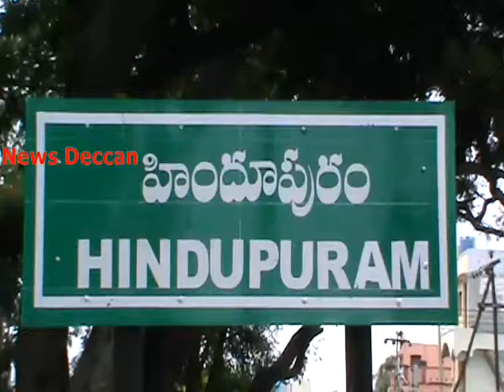TDP MLA Balakrishna Bike Rally At Hindupur | Hindupur MLA Balakrishna Bullet Bike Rally | Newsdeccan